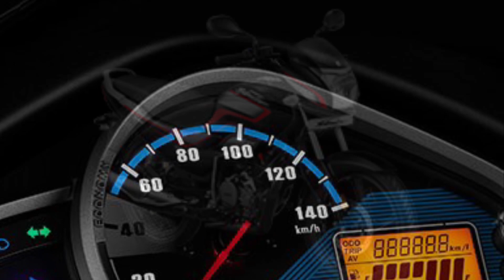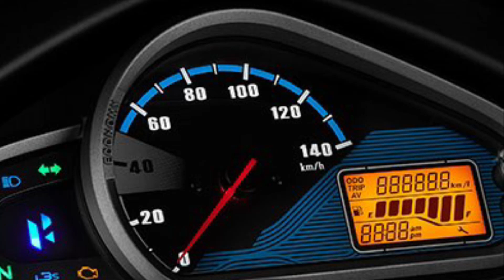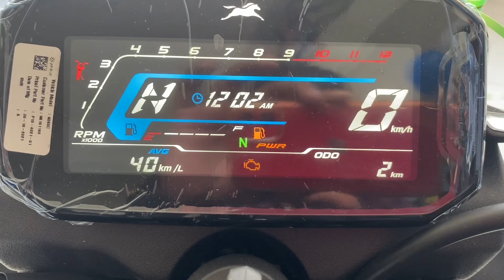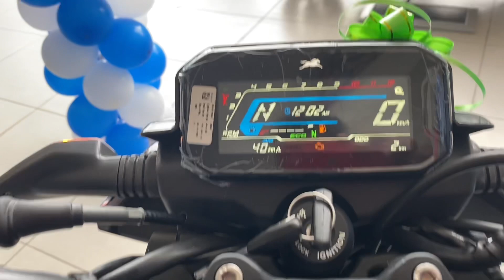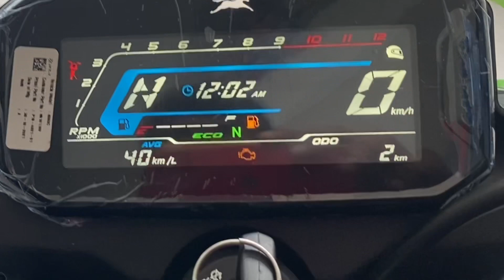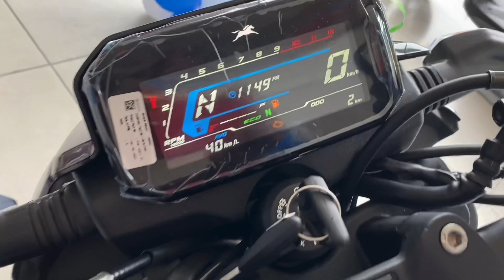Tvs Raider 125 Tamil | 2022 New Super Splendor Comparison Video Tamil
In this video am explained about Tvs Raider 125 Tamil  2022 New Super Splendor Comparison Video Tamil.

Tvs raider 125 and new super splendor both are 125 cc capacity bike. The raider 125 have optional disk brake in front. The 2022 new super splendor have optional disk brake in front. THe tvs raider 125 have fully digital instrument cluster. The new super splendor 2022 have semi digital instrument cluster.